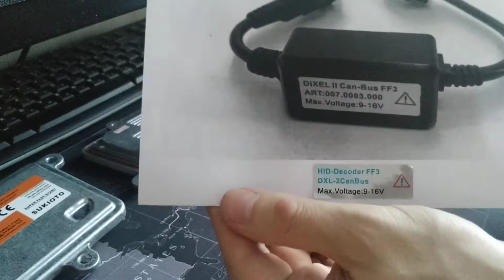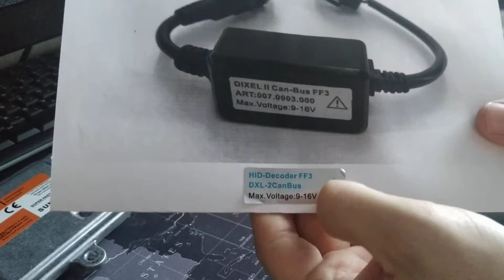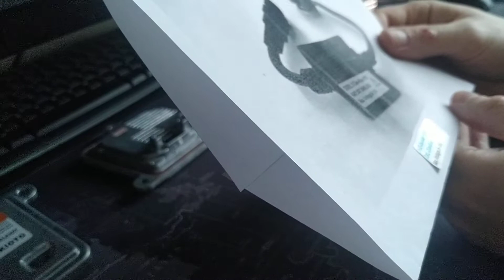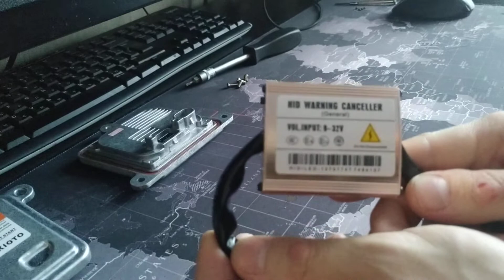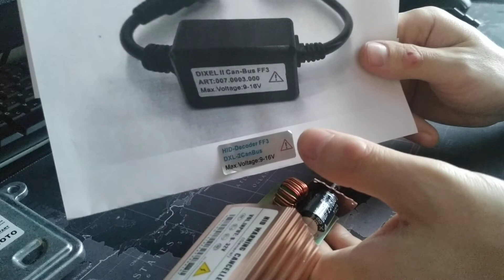Виды и состав обманок ксенона на примере Ford Focus 3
Расскажу, какие виды обманок есть на Ford Focus 3, и как они работают на автомобиле, из чего состоят. Основано на собственном опыте.